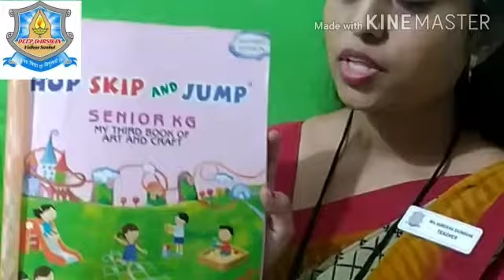28 August 2020